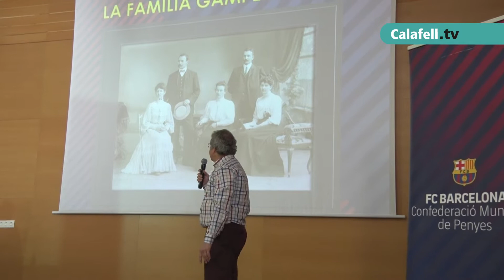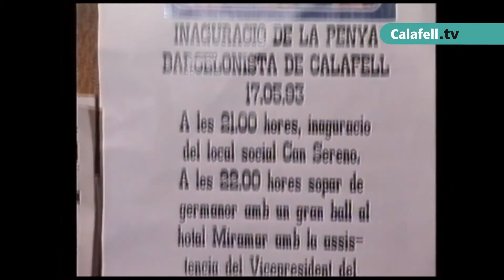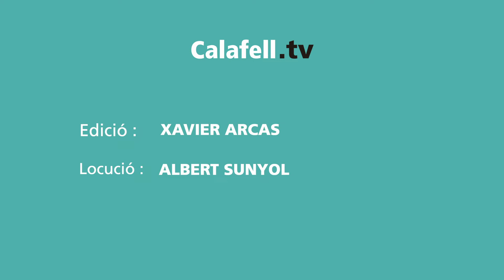La Penya Barcelonista de Calafell celebra 25 anys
La Penya Barcelonista de Calafell ha commemorat el 25è aniversari amb un dinar de gala i una conferència sobre els orígens i l'evolució del FCB. Ricardo Serna, Ramon Maria Calderé i els néts de Joan Gamper han estat presents a la vetllada.